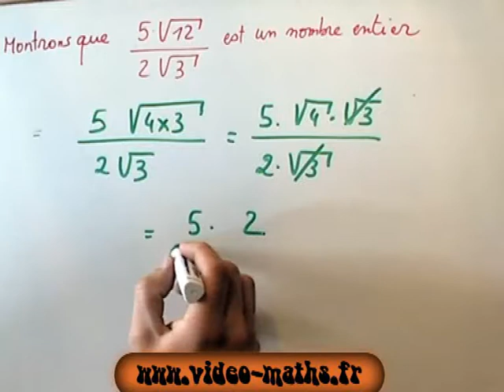Calculs sur les Racines carrées : (RAPPORT) au CRPE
Exercice de soutien scolaire en mathématiques pour progressez à votre rythme sur le calcul de simplification de rapport contenant des radicaux.
Exercice de maths type concours CRPE ou pour la classe de seconde maths.